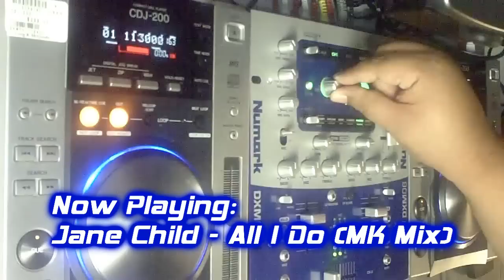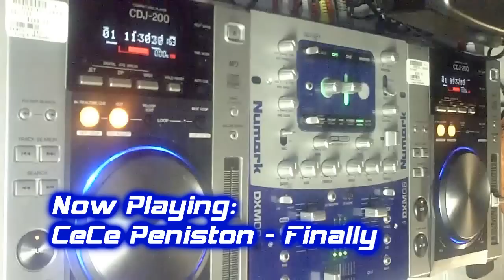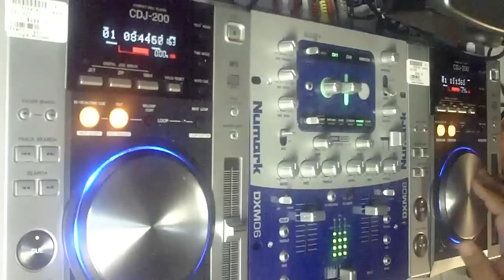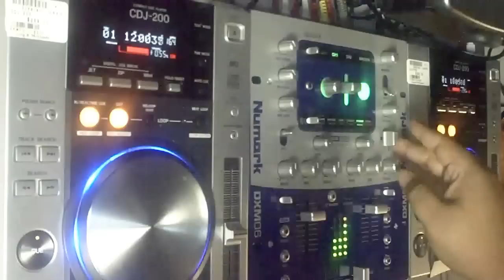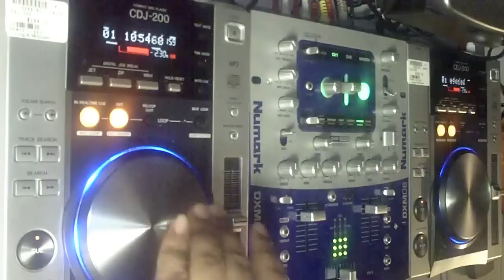A Quick Mix using Pioneer CDJ200s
A Quick Mix using Pioneer CDJ200s before they are returned to the gear shop.

Jane Child - All I Do (MK Mix)
Kesha-Tik Tok Emb Extended Remix
CeCe Peniston - Finally
HardDrive - Deep Inside

Practice and Enjoy!

House of Gypsies - Samba